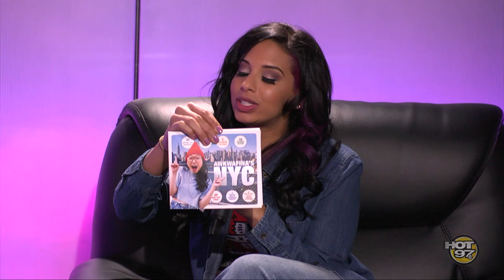Girl Code's Awkwafina Speaks on New Book, Mixtape & Gives NYC Tour Tips!